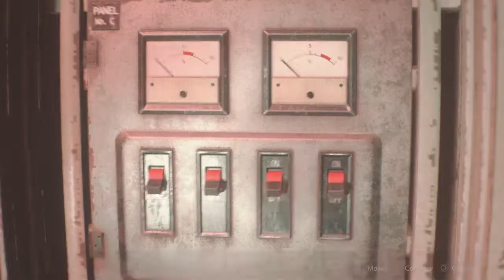RESIDENT EVIL 2 LUTE COM WILLIAN BIRKIN FAÇA ELE AGACHAR 3 VEZES ENCONTRE ADA PEGUE O BONDINHO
Resident evil 2 remake 1)PEGUE BASTANTE MUNIÇÕES GRANADAS E ERVAS  2)VÁ PARA A SALA DE FORÇA LIGUE A ENERGIA 3) LUTE CONTRA WILLIAM BIRKIN FAÇA BASTANTE DANO FAÇA ELE AGACHAR 3 VEZES PARA PEGAR TROFÉU 4)ENCONTRE "ADA" 5)SIGA "ADA" VÁ PARA O  LABORATÓRIO USE O BONDINHO